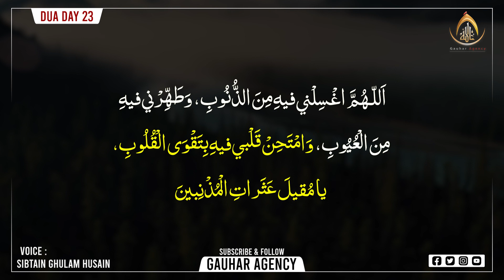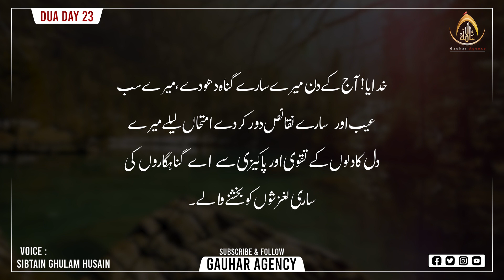Dua Day 23 | रोज़ाना रमजान की दुआ | Daily Ramzan Dua With Urdu/Engish Translation | Ramzan 2022